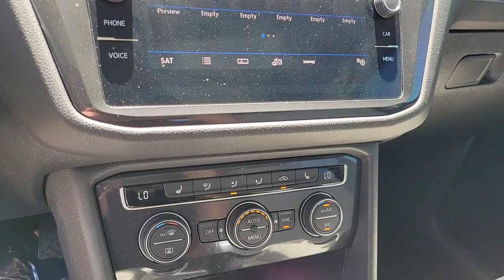2020 Volkswagen Tiguan Las Vegas, Henderson, North Las Vegas, Boulder City, Mesquite, NV P021795A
Platinum Gray Metallic Used 2020 Volkswagen Tiguan  available in Las Vegas, Nevada at Findlay North Volkswagen. Servicing the Henderson, North Las Vegas, Boulder City, Mesquite, NV area.

Recent Arrival!brbrCERTIFIED Warranty good through X of X, or 84,000 miles. 100+ point inspection performed by a qualified Volkswagen technician, then reconditioned to strict standards using Volkswagen genuine parts.brbrbrThis Tiguan is equipped with the following features:brbrOdometer is 11555 miles below market average! 22/29 City/Highway MPG